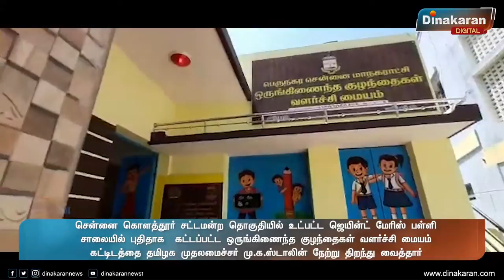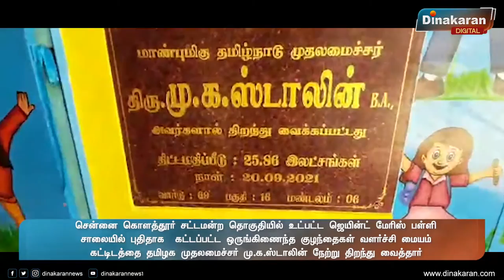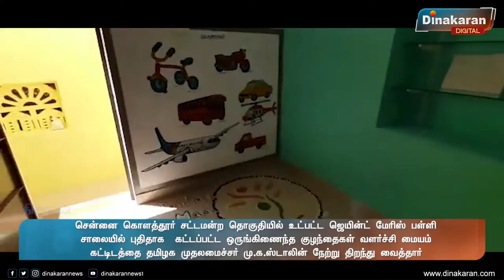கொளத்தூர்:ஒருங்கிணைந்த குழந்தைகள் வளர்ச்சி மையம் கட்டிடத்தை தமிழக முதலமைச்சர் திறந்து வைத்தார்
சென்னை கொளத்தூர் சட்டமன்ற தொகுதியில் உட்பட்ட ஜெயின்ட் மேரிஸ் பள்ளி சாலையில் புதிதாக  கட்டப்பட்ட ஒருங்கிணைந்த குழந்தைகள் வளர்ச்சி மையம் கட்டிடத்தை தமிழக முதலமைச்சர் மு க ஸ்டாலின் 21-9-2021 திறந்து வைத்தார்